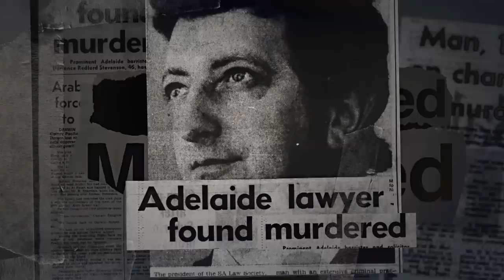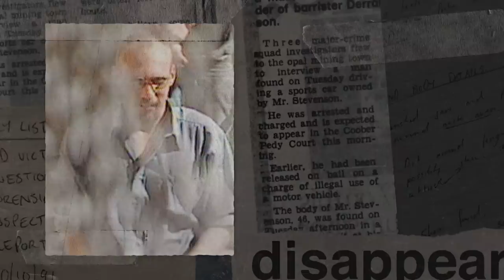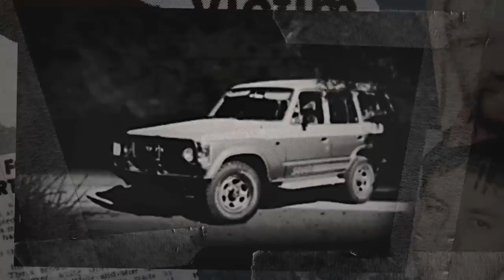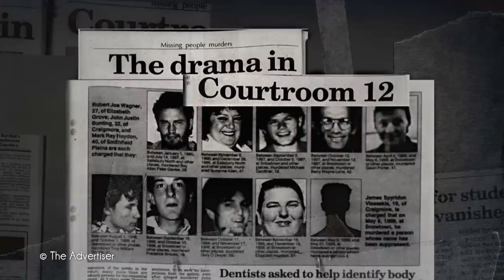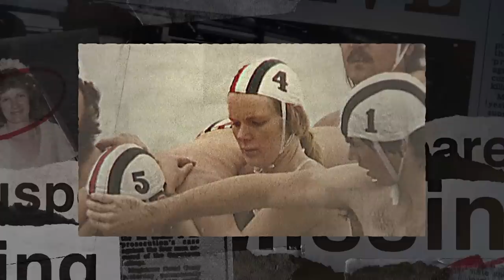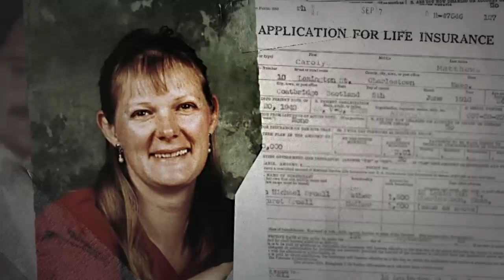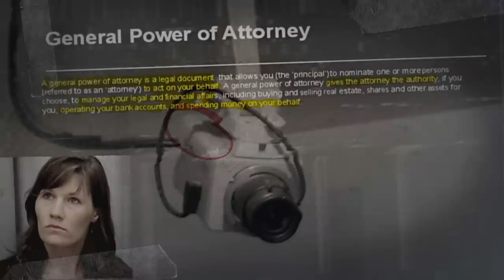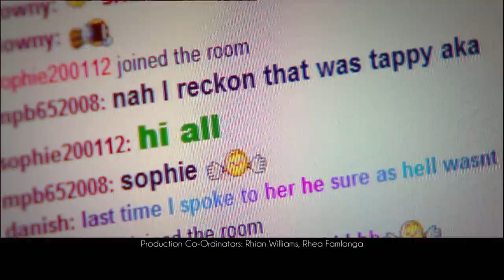The Horrifying 1999 Snowtown Murders | City Of Evil | Real Crime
A look at the infamous 1999 Snowtown murders that became known as `The Bodies in the Barrels,' after an investigation into multiple disappearances led South Australian police to uncover the remains of eight victims in plastic barrels.

From "City Of Evil"

Content licensed from Fred Media to Little Dot Studios.